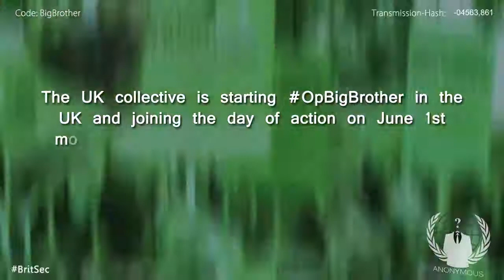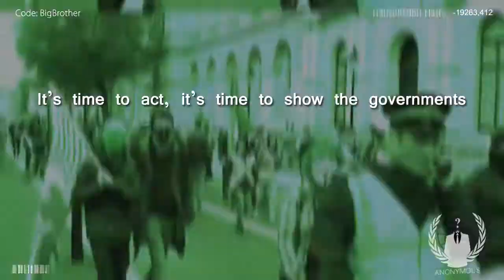Anonymous - OpBigBrother UK Initiated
Operation Big Brother:
June 1st
Trafalgar square
11:00 am